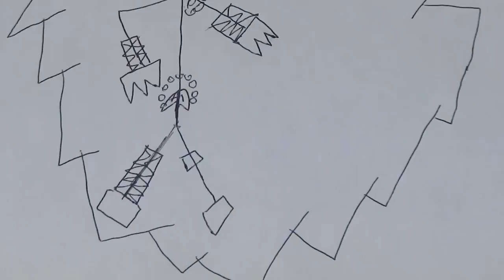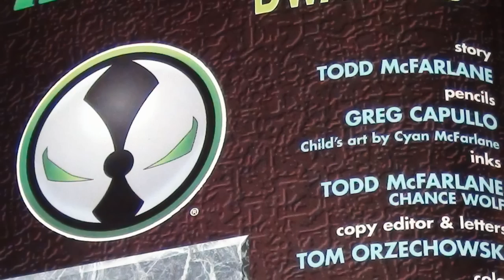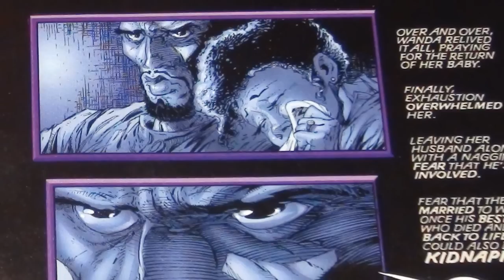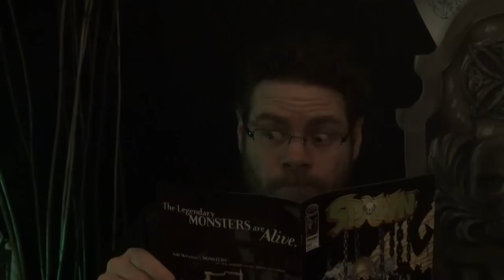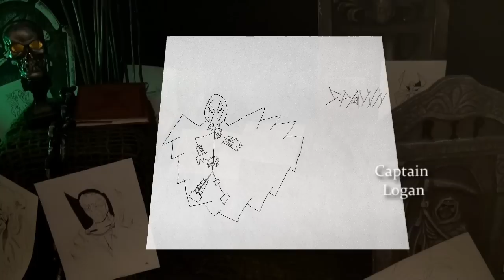Spawn Year - Day 83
On the eighty-third day of Spawn Year, Doomsvince forces Captain Logan to review Spawn #60.